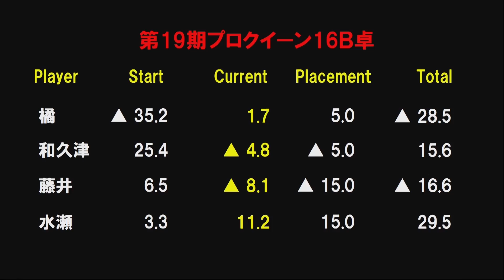【麻雀】第19期プロクイーンベスト16B卓３回戦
藤井すみれvs水瀬千尋vs橘あづさvs和久津晶
実況：部谷幸則
解説：佐々木寿人
ルール：WRCルール
システム：４回戦を行い上位２名が勝ち上がり